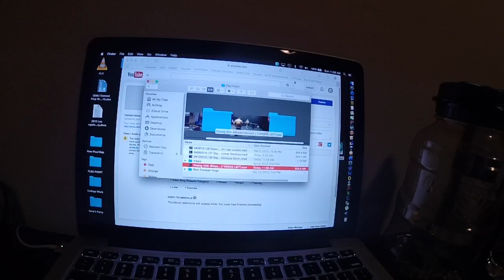04122015 | 33 Days | Rest Day Grub